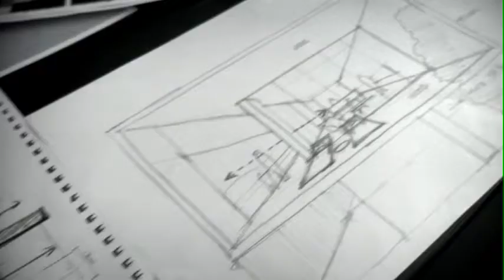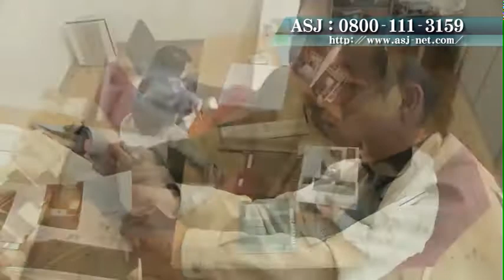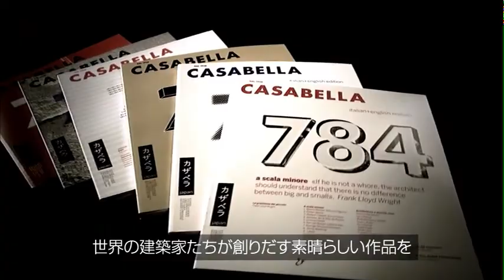建築家のアスリートたち・山口隆・東信洋2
ASJが制作して毎週放送している「建築家のアスリートたち」2010年6月放送分です。後半の東信洋さんの作品紹介の映像です。